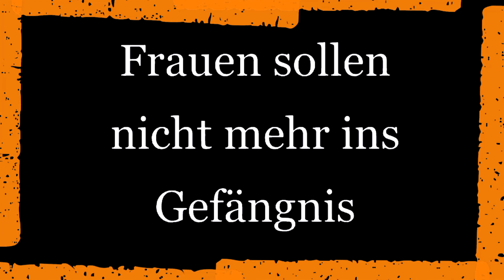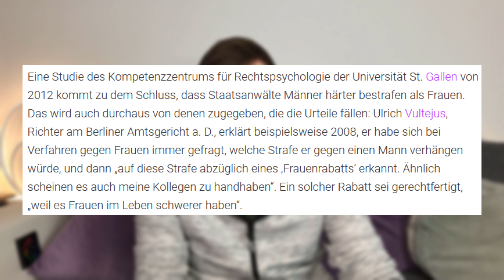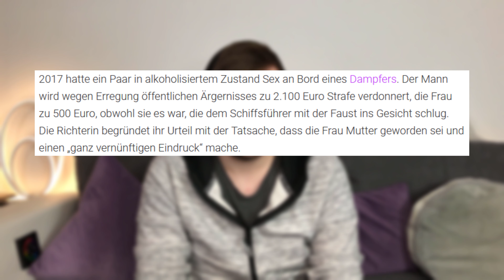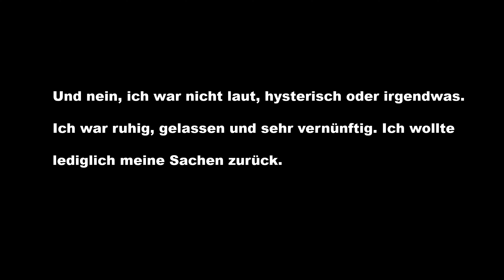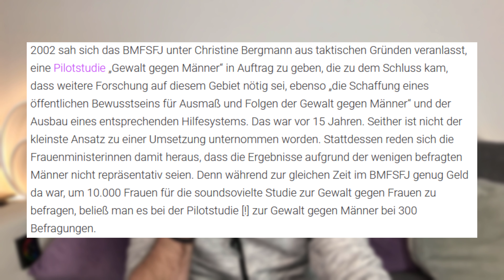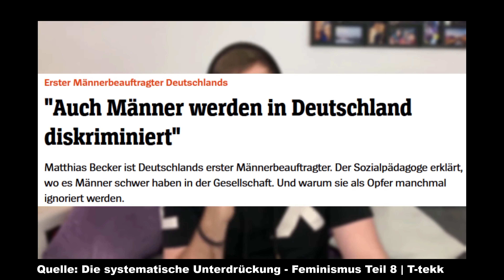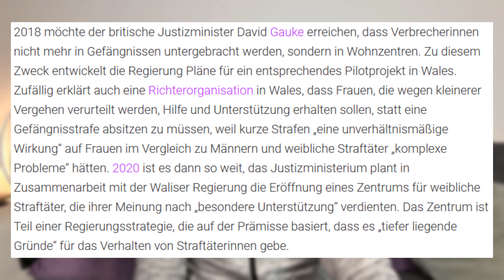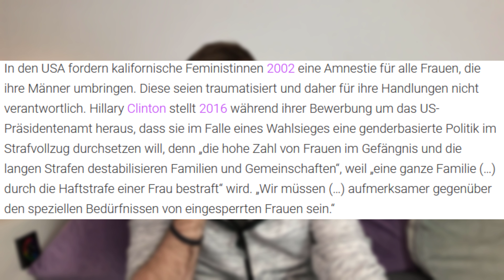So HART werden WIR BENACHTEILIGT von der Justiz | T-tekk